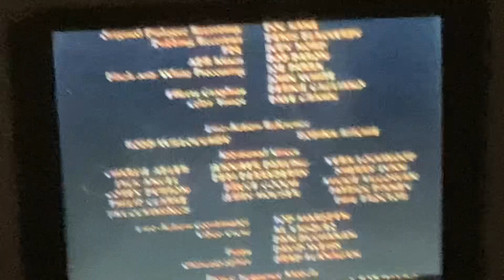Closing to Aladdin 1993 VHS (Version #2)